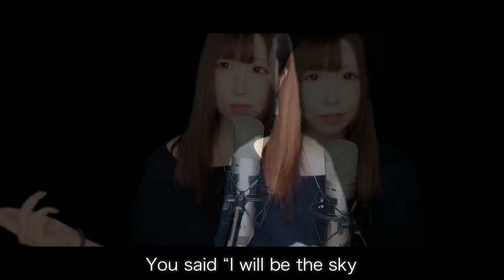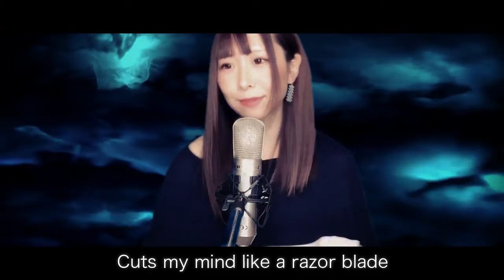【女性キーで歌ってみた】Imitation Rain / SixTONES【自作オケ】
YouTubeバージョン、キーは＋３です。オケは原曲に近づけてますが、ちょいちょいアレンジしてます！生演奏はギターだけで他は全て打ち込み。動画も自分で編集してますq(´･ω･`)pにょふ。

ご視聴ありがにょふございますq(´･ω･`)p
超マルチDTM女子&シンガーソングライター、優香にょふ（ゆかにょふ）の
『一人でバンド組んでみた〜Hitori Girls Band〜』
歌も演奏も作曲も動画編集も全て一人でこなす
音楽チャンネル【にょふTube】です♪

‹自己紹介›
歌/作編曲/楽器演奏/楽曲提供/イラスト/ダンス/司会etc
貪欲ガール。グンマー帝国在住⇄トーキョー活動。

毎週末、秋葉原コンカフェ嬢もやってますq(´･ω･`)p
〜OL系カフェ&バー"8style"〜

【 HP 】
→楽曲提供一覧等の情報まとめ。
→毎日の呟き。
→（ほぼ）毎日更新中。
【 Twicas 】
→毎週まったり雑談。
v